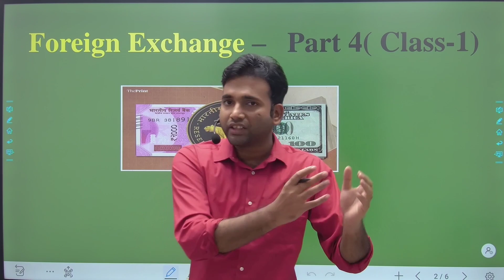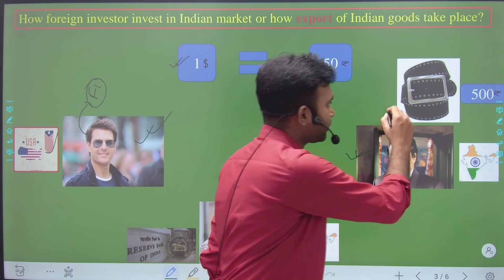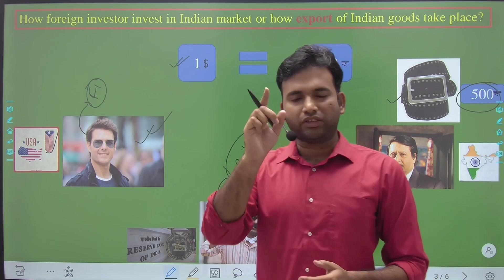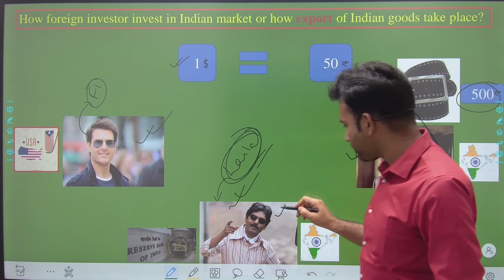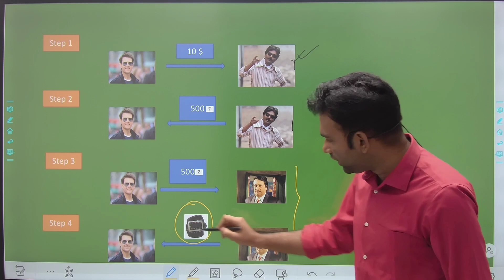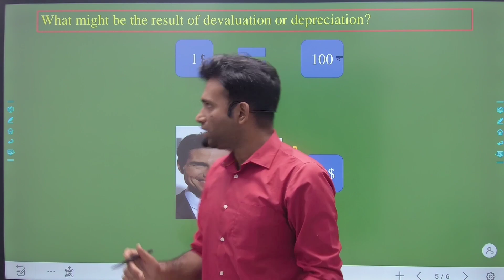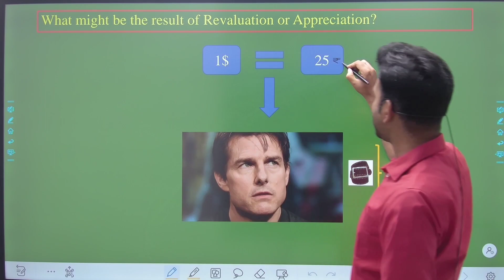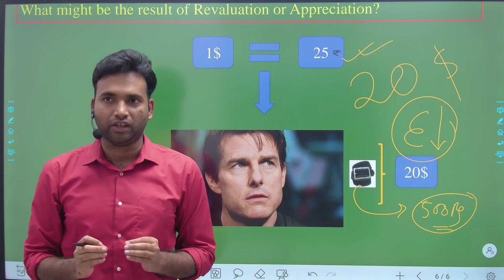L4/Foreign Exchange/Export of Indian goods/classroomeduresearch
Indian Economy/ভারতের অর্থনীতি।। বৈদেশিক বাণিজ্যিক বিনিময়।।
How export  of foreign  goods  takes place in Indian  market ? What might be the impact of depreciation or appreciation  on export?

Classromm edu research helpline no-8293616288

current affairs
Indian Economy
Foreign Exchange
ভারতের অর্থনীতি
বৈদেশিক বাণিজ্যিক বিনিময়